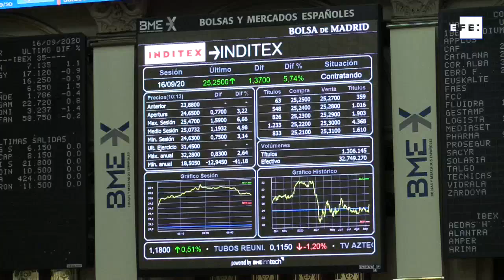El Ibex 35 abre con subidas a la espera de la FED y apoyado en Inditex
Madrid, 16 sep (EFE).- La bolsa española ha abierto con ligeros avances, por encima de los 7.000 puntos, impulsada por Inditex tras presentar resultados y pendiente de la reunión de la Reserva Federal estadounidense.